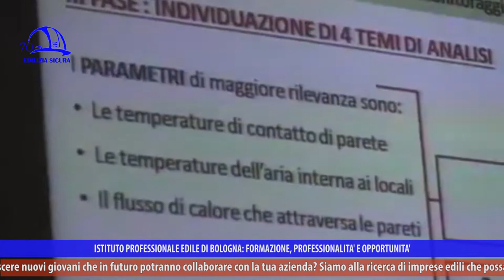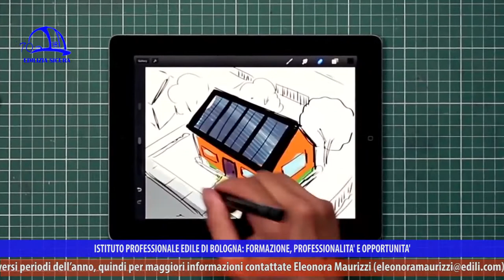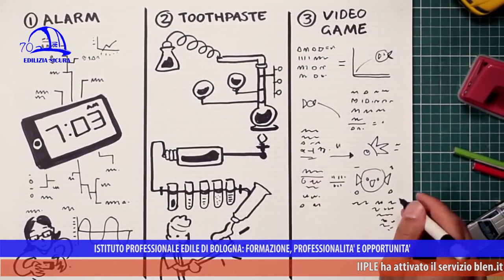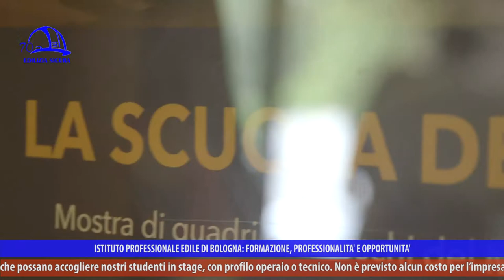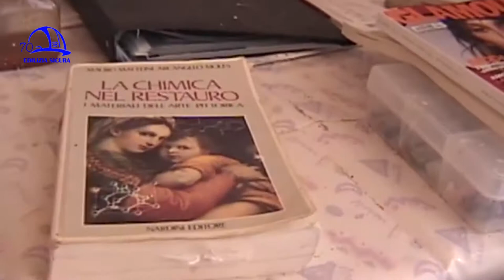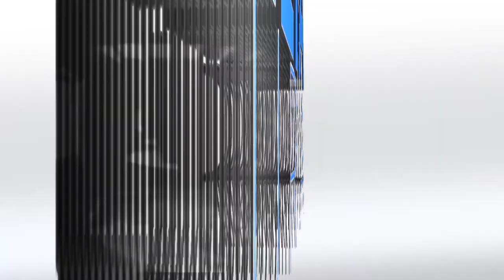Edilizia Sicura 360° p20 "Pillole di Edilizia"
“Pillole di edilizia” è il titolo della puntata n. 20 della trasmissione “Edilizia Sicura-Il mondo dell’edilizia a 360°”, stagione 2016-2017, in onda a giugno 2017 su NettunoTv canale 99 del digitale terrestre, LepidaTv canale 118 e sul sito DI.TV canale 90 e su YouTube (Edilizia Sicura-Cpto Bologna).

Si chiude la stagione 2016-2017 della trasmissione e in questa ultima puntata vi salutiamo prima della pausa estiva affrontando vari temi: dai veloci cambiamenti che interessano il settore costruzioni all’importanza di preparare e formare gli operatori edili del futuro, con umanità e tanta pratica. Respiriamo poi aria di arte, parlando di affreschi e di una mostra molto speciale.

Direttamente dalla voce del primo Presidente donna dell’Ordine degli Ingegneri di Bologna ascoltiamo alcune considerazioni legate al mondo delle costruzioni: il numero delle donne nel settore è in crescita e, a livello nazionale, le iscritte nelle Facoltà di Ingegneria sono circa il 20%. L’Ordine è cambiato radicalmente negli ultimi anni, con nuovi adempimenti imposti dalla Legge sia dal punto di vista amministrativo che per la formazione degli iscritti, con l’obbligo di aggiornarsi costantemente per approfondire le proprie competenze (discorso che vale per tutti gli ordini professionali). Il mondo delle costruzioni è dinamico e in continuo cambiamento e necessita di formazione e sicurezza, tema centrale, con linee guida precise, un’informazione dettagliata e riferimenti istituzionali.

A proposito di formazione, occupazione e sicurezza, l’Istituto professionale edile di Bologna ha attivo dal 2012 il percorso gratuito di qualifica per operatore edile alle strutture, dove i ragazzi tra i 15 e i 18 anni possono sperimentare il lavoro pratico in un biennio formativo tra lezioni in aula, ore di laboratorio e stage in aziende del territorio, che spesso li assumono terminata la scuola. I ragazzi scoprono che l’operatore edile non è solo muratore, ma anche cartongessista, piastrellista, pavimentista, decoratore, imbianchino; è anche colui che monta un ponteggio e guida una gru o altri macchinari. Lo scopo del percorso non è solo formativo ma anche educativo e di inclusione, soprattutto verso gli stranieri iscritti, con didattiche innovative e un percorso personalizzato per ogni allievo.

Nel laboratorio di mille metri quadri dell’Istituto edile i giovani corsisti imparano a costruire prototipi di abitazioni e manufatti in mattoni, acquisendo la manualità e l’esperienza utili a lavorare in cantiere. Questo avviene in un’atmosfera amichevole, di crescita professionale e personale che agevola il valore della collaborazione e dell’operare in squadra. A volte capita che i ragazzi riscoprano la voglia di studiare e tornino a frequentare la scuola tradizionale, avendo compiuto un percorso di maturazione e responsabilizzazione. L’Iiple rappresenta un’eccellenza sul territorio e si prefigge l’obiettivo di “costruire con i materiali di ieri e la tecnologia di oggi”. Vede nei giovani il futuro e vuole creare occupazione, con ricerca, investimenti e formazione al lavoro manuale.

All’interno della rassegna di iniziative per festeggiare i suoi 70 anni di attività sul territorio bolognese, l’Istituto professionale edile ha inaugurato una mostra in onore del Maestro Lorenzo Ceregato. Negli spazi della scuola, dall’ingresso ai corridoi fino al laboratorio, sono esposte numerose opere dell’artista, che qui si sente a casa avendo insegnato, per anni, la tecnica dell’affresco, ricreando per gli edili l’ambiente di “bottega”. Scopriamo poi che l’evento rappresenta anche un omaggio ai suoi allievi, che gli hanno dato numerose soddisfazioni e un contributo umano importante spiccando con personalità e impegno. Si parla infine dell’attenzione ai dettagli nell’arte del restauro, con un aneddoto particolarmente significativo, dei minerali necessari nella tecnica dell’affresco, dei colori derivati dalle terre e dei differenti tipi di pennelli da utilizzare. Infine, la soddisfazione dell’artista di fronte agli affreschi esposti, frutto di ricerca, studio ed esperienza.

Chiudono questa stagione gli intervistati Simona Tondelli (Presidente Ordine degli Ingegneri Bologna), Eleonora Maurizzi (Tutor IeFP IIPLE Bologna), Massimo Cozzo (Docente IIPLE Bologna), Mauro Vignoli (Presidente IIPLE Bologna), Alessandro Ceregato (Ricercatore CNR), Otorino Nonfarmale (Restauratore d’Arte), Lorenzo Ceregato (Artista).

“Edilizia Sicura” è a cura di Iiple e parla di sicurezza sul lavoro, efficientamento sismico ed energetico, sostenibilità ambientale, infortuni e prevenzione, malattie professionali, nuove tecnologie, aggiornamento sui temi edili, formazione.

In ogni puntata si approfondiscono vari argomenti, con interviste, focus sul mondo delle costruzioni e sulle molteplici attività dell’Istituto professionale edile, presente sul territorio della Città Metropolitana di Bologna da 70 anni